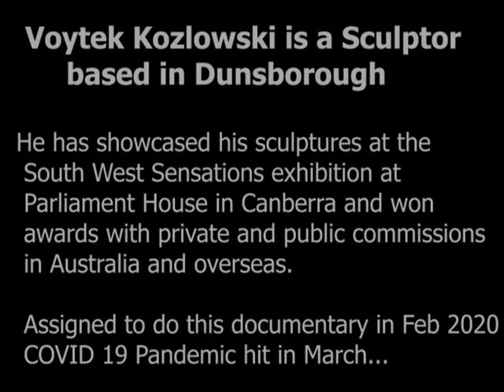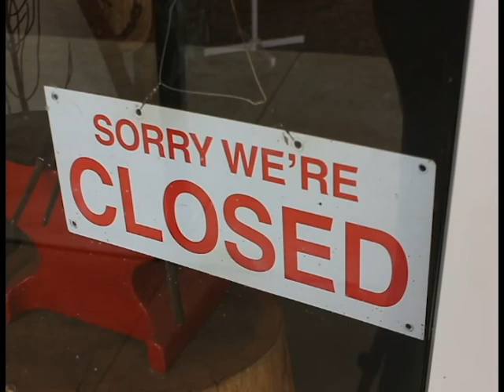Voytek Kozlowski Creating in Crisis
This is a documentary made by a Curtin University Film and TV first year student about Voytek Kozlowski, shot during the COVID pandemic, we had just started uni for 2 weeks then shut down. We had no equipment, all shot on cameras, phone, no lighting or other equipment. But it was a complete blast, hope you enjoy the work of this amazing sculptor down south of Western Australia, I shot this with my 18 year old son also in first year..I went back to uni as a mature aged student and wow this was such a great experience and learnt so much, thanks Voytek.